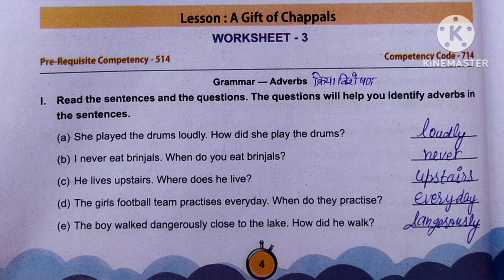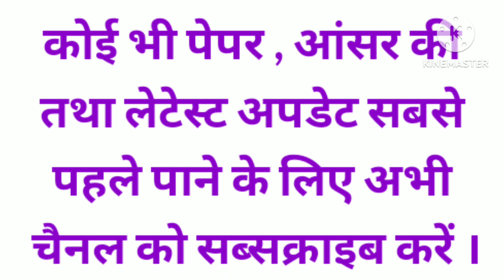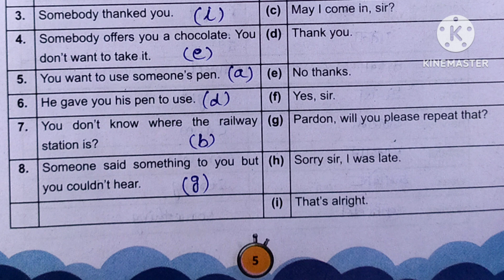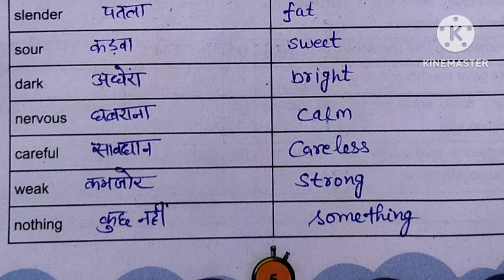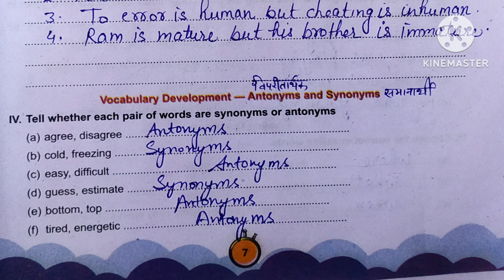Class 7th English Udaan Book Worksheet 3|Udaan Workbook English Class 7 Worksheet 4 & 5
Class 7th English Udaan Workbook Worksheet 3|Class 7 Udaan Workbook Solution English Worksheet 4|Class 7 Udaan Workbook English Worksheet 3|Class 7th English Udaan Workbook Chapter 5|‎@DoubtHut